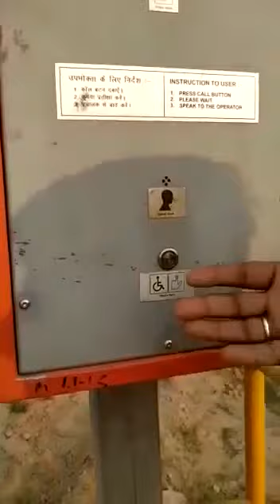Highway par Emergency condition me Aise contact karee